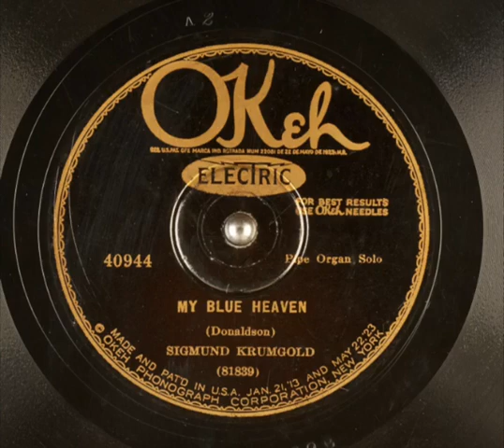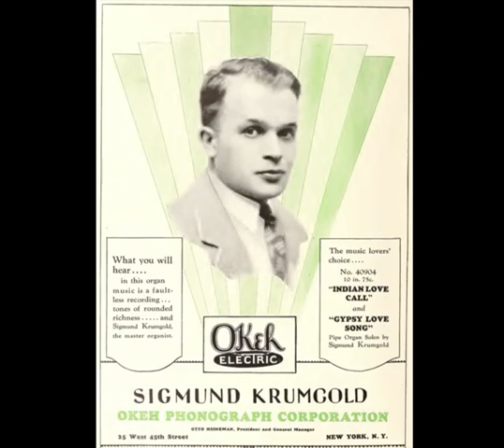"My Blue Heaven" Sigmund Krumgold pipe organ solo 1927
All of us know about Fats Waller's pipe organ solos for Victor. But who the heck is Sigmund Krumgold? Pipe organ solo of "My Blue Heaven" I have also included another Cat cartoon from Record Changer.This is not my favorite cartoon of the Cat but it is a good one.  My alternate caption for this one was, "Dad, I know it's bedtime but can't you please just read me one more chapter of Jazzmen."